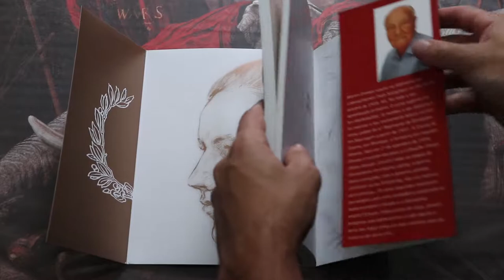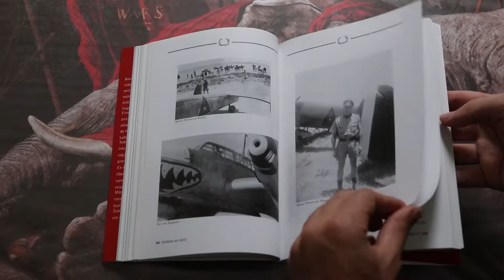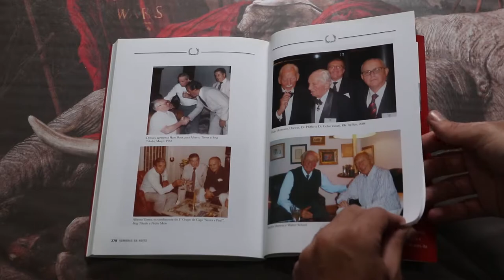Sombras da Noite - Martin Drewes (Editora Adler 3ª ed)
Martin Drewes era filho de um farmacêutico e de uma dona de casa, não havia nada em especial em sua pacata infância. Na juventude, escolheu a carreira militar e se formou piloto de combate. Explodia a Segunda Guerra Mundial. Foi quando sua vida mudou de verdade. Passou a conhecer a angústia da morte, os desafios da escolha, a glória e o fracasso. Sobreviveu por 'milagre' em diversas ocasiões e perdeu, junto com o seu país, uma guerra... Foi prisioneiro dos ingleses por quase dois anos, dentro de uma Alemanha devastada no pós-guerra. Livre, decide mudar seu rumo - migrar para o Brasil e reconstruir a sua vida. O que ele passou e fez para chegar aos seus objetivos é uma aventura surpreendente, que poucos poderiam contar.

Editora: Adler
3ª edição: Julho 2013
Capa: Cartão supremo 300g
Miolo: papel Off set 90g e Couchê 115g